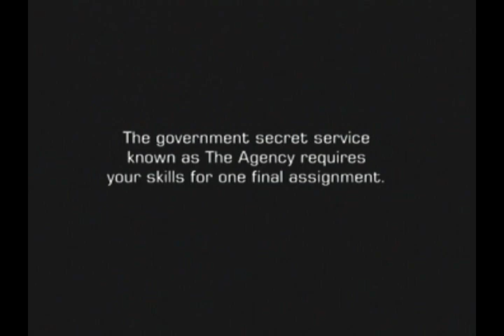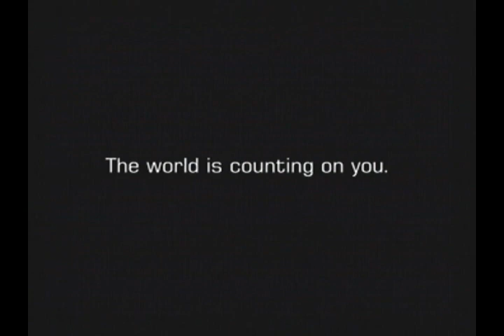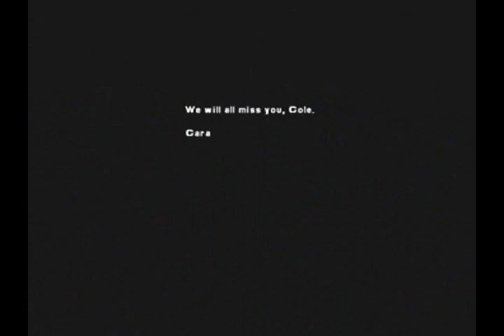Lets Play Conspiracy Weapons of Mass Destruction Part 1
Welcome to my Lets Play of Conspiracy Weapons of Mass Destruction.